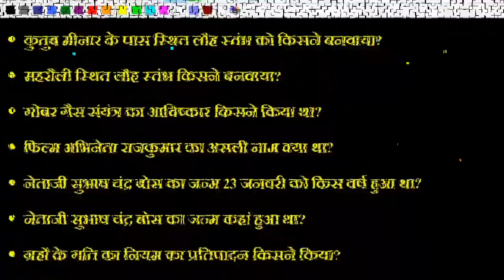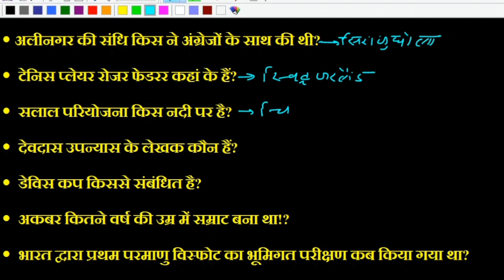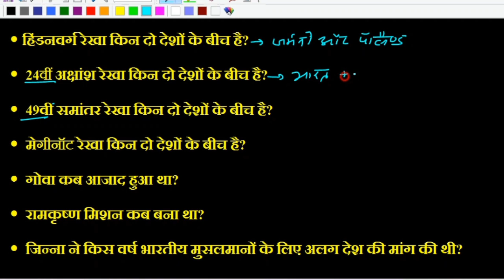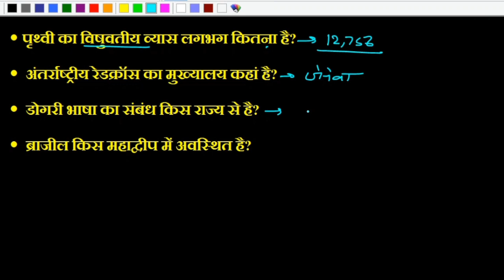BIHAR POLICE SI Previous Years Questions | Bihar Daroga Previous years question paper | test-21